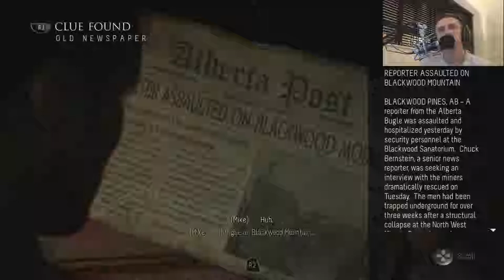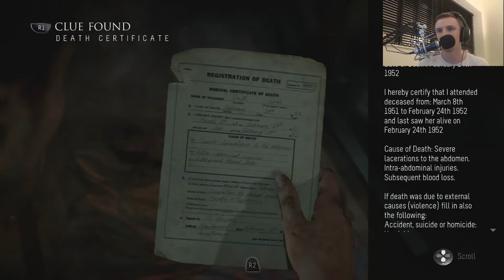Until Dawn - ANIMAL ABUSE!!! - Part 6 - Gameplay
Hey guys,

Here is some more gameplay with commentary of the game Until Dawn.

Much love,

AscHeReeKa